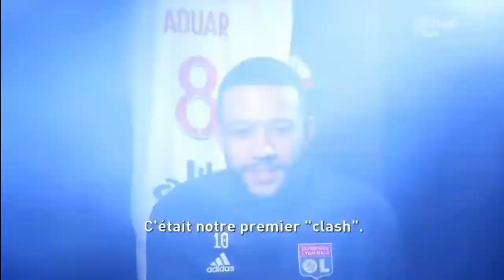INTERVIEW SUR MEMPHIS ET AOUAR DU LOURD ! ! !